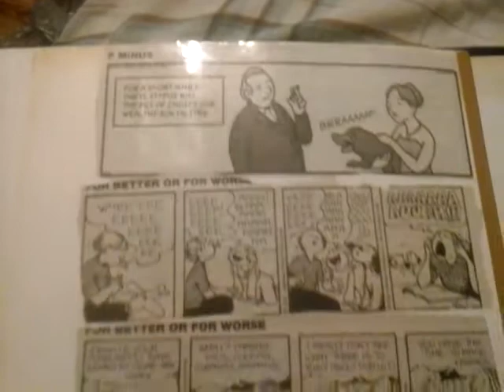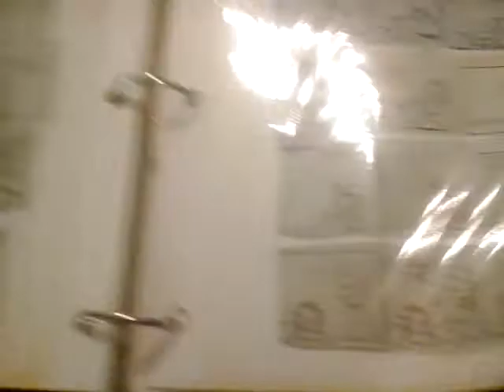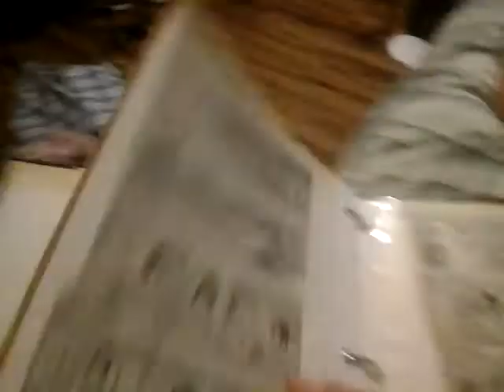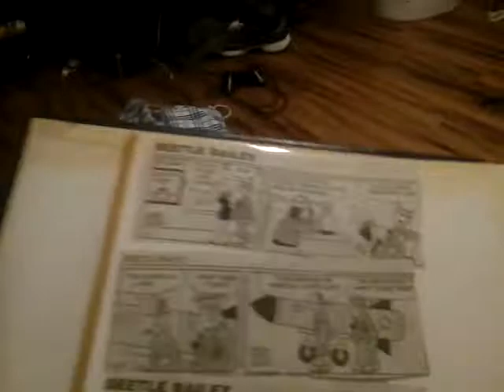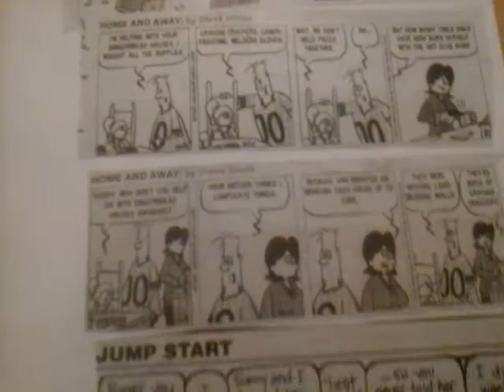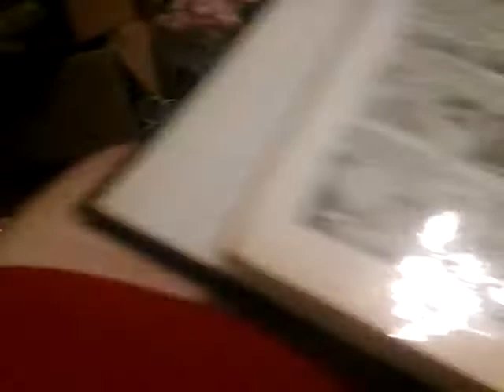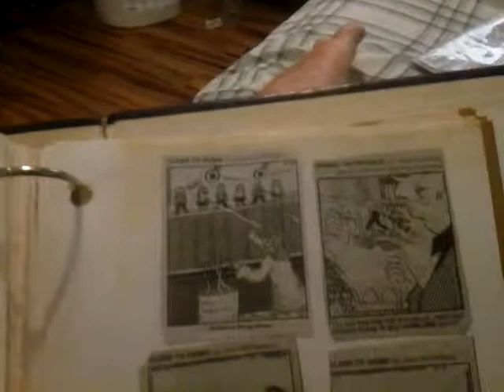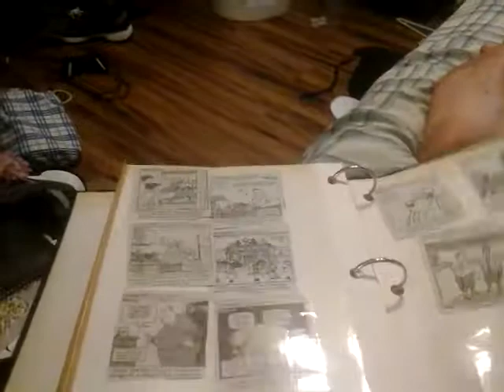My comic strip strap book part 1